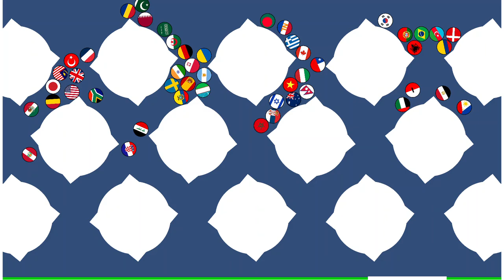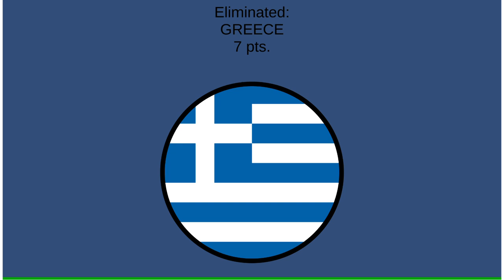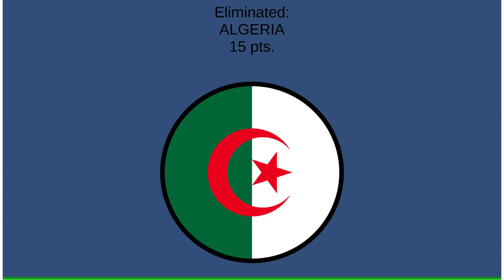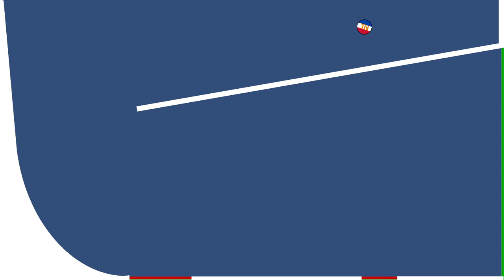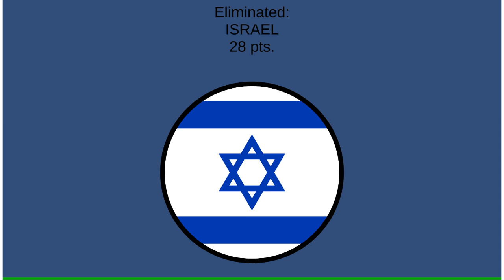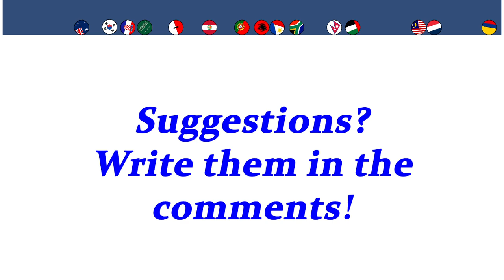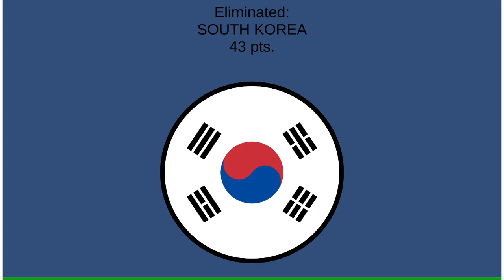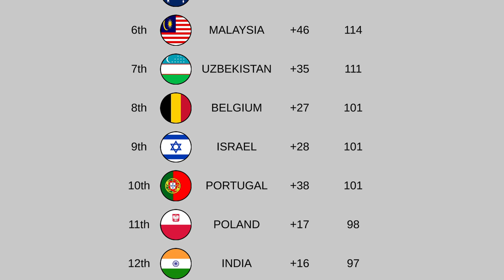ELIMINATION LEAGUE COUNTRIES season 20 day 3